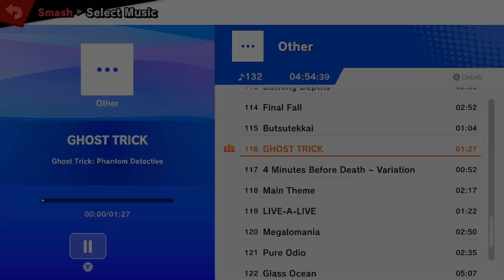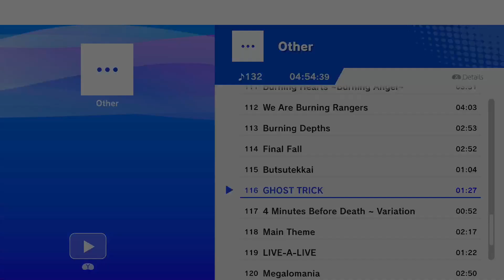Recharged #156 Losers Semis - Bonk! (Meta Knight) vs Quite (Greninja)